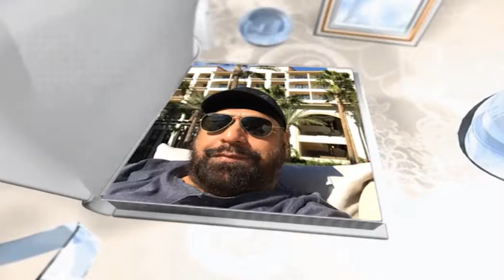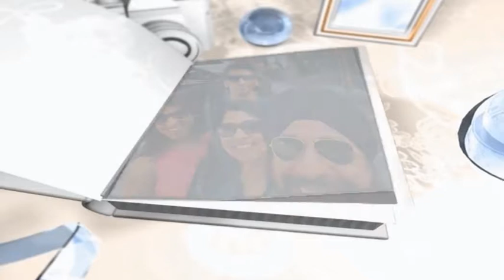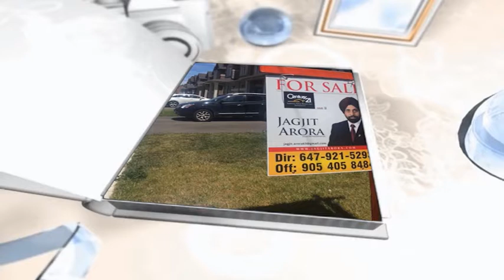documentary on life of jagjit singh arora present in gala night 2017 at canada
documentary on life of Jagjit Singh arora present on gala night 2017 produced by Nirmal Sadhanwalia, CCS Network, Faridkot